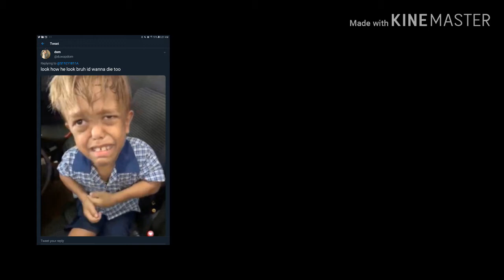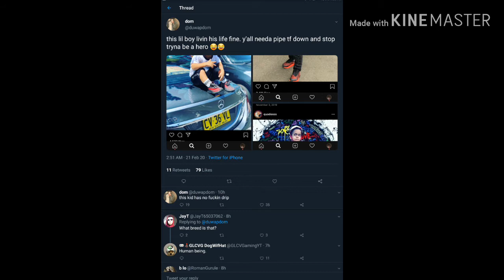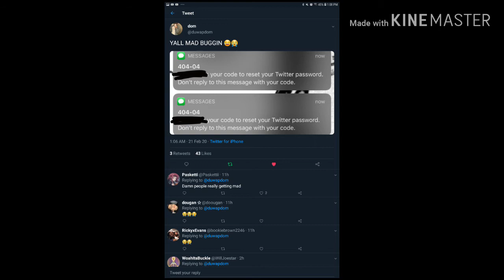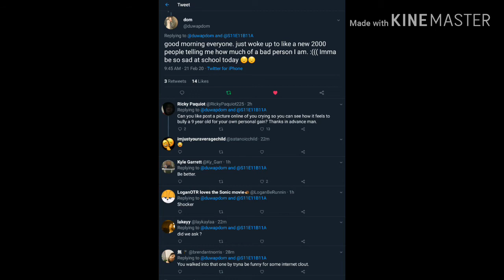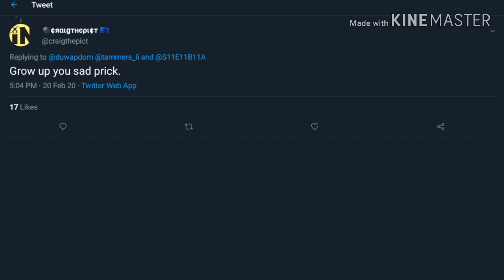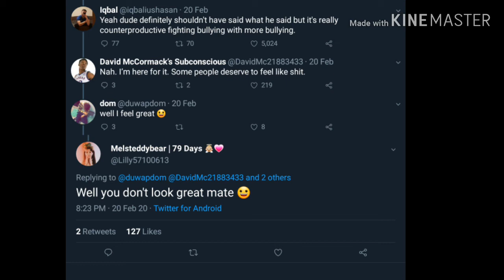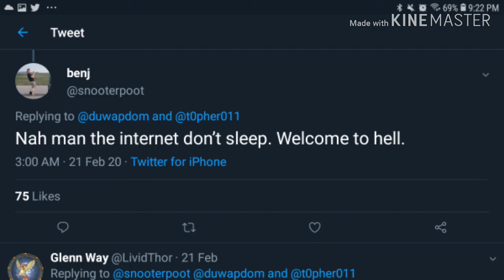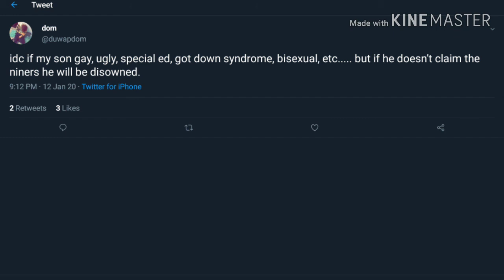Bakersfield Boy Makes An Insulting Tweet To Quaden Bayles! | RTWRP #16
A guy named Dom who's 17 is from Bakersfield, CA and he went to a tweet that a different user tweeted hours ago back in February calling out those who bully and Dominick (as I'll call him by his name) cyber bullied Quaden when tweeted "look how he look bruh I'd wanna die too" about Quaden Bayles which received PLENTY of backlash that, I managed to gather just a couple of tweets that people have tweeted about Dom's body and how cruel he was after tweeting it.

Dominick from Bakersfield,California got fame overnight on Feburary 20,2020 just by being a bully and he unfortunately has no regrets, no remorse, and no common courtesy or decency when he's bullying towards a nine year old kid.